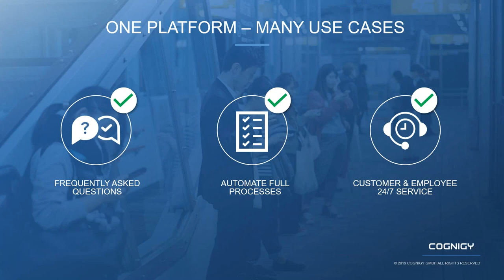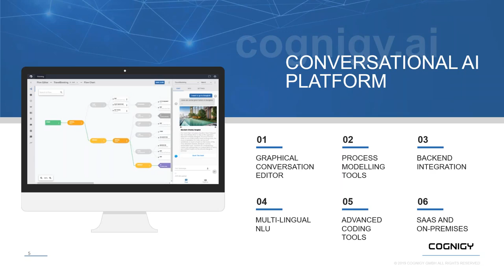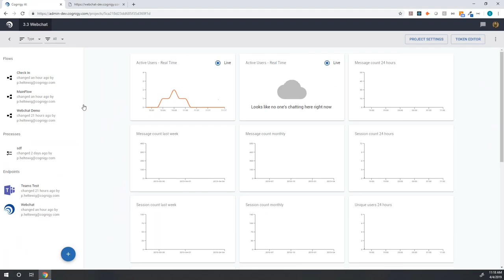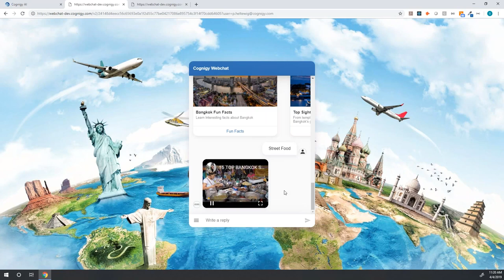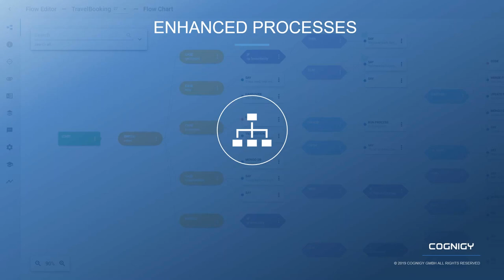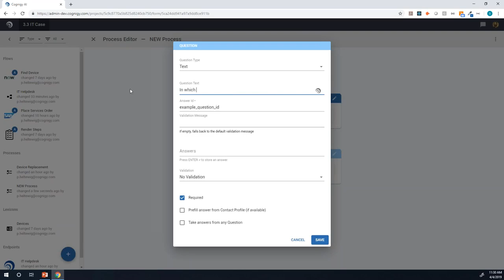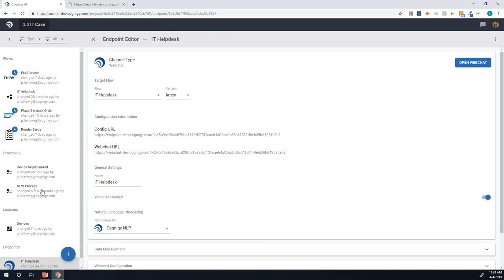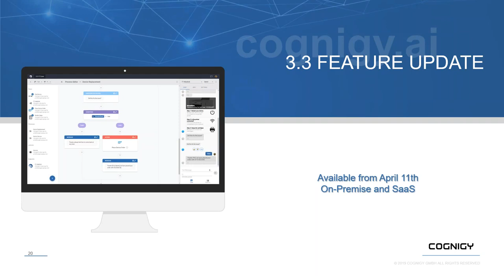Cognigy.AI 3.3 Release Webinar - DE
Cognigy.AI 3.3 was built to make the creation, deployment and maintenance of these conversational automation solutions as easy as possible.

To that end, we’re announcing:

Webchat features that enable new possibilities for user interaction
Productivity enhancements available throughout the platform
Process editor development UIs that are more powerful than anything else on the market
NLP improvements, including the addition of Chinese language support
Important enterprise features to support enhanced security, privacy and monitoring.